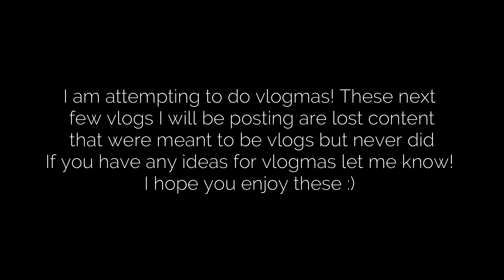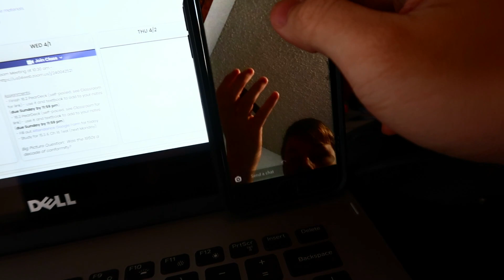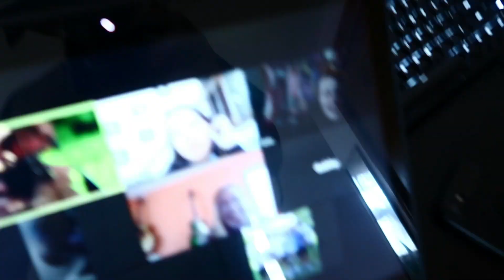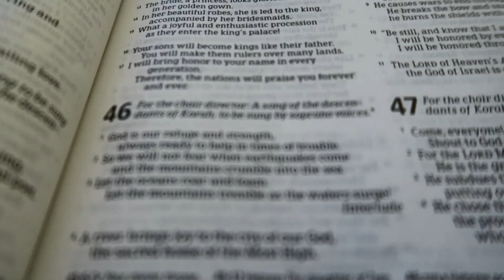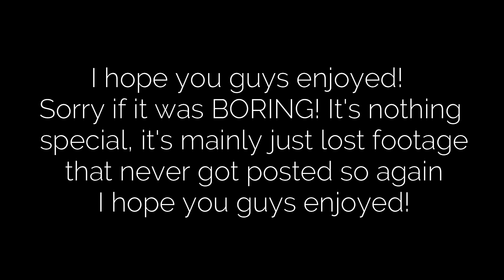VLOGMAS DAY 7 | When Quarantine Began | LOST VLOG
Hey guys!  I'm attempting vlogmas! I'M SORRY IF ANY OF THESE ARE BORING! These next couple of videos will be lost vlogs that I never got to so please bear me! I do hope you guys enjoy and if not I'm sorry!

New Upload Schedule:
Sunday - Normal Videos

Songs:
Atch - Found You
Aden - Mondays
LiQWYD - Lights